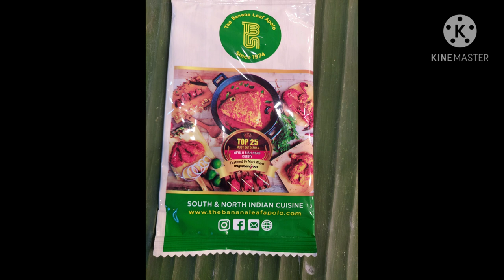SG INDIAN FOOD! Fish Eye balls and Mutton Biryani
We tried this Indian restaurant at Little India:Apolo Banana Leaf.
Fish Head curry
Mutton Biryani
Teh Tarik
Cheese Naan